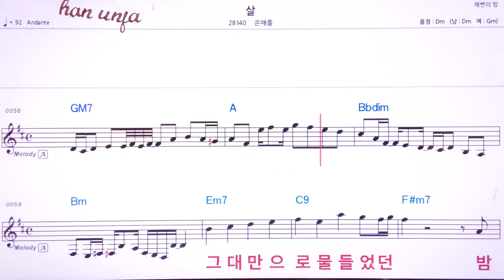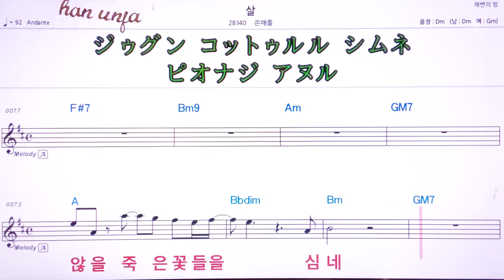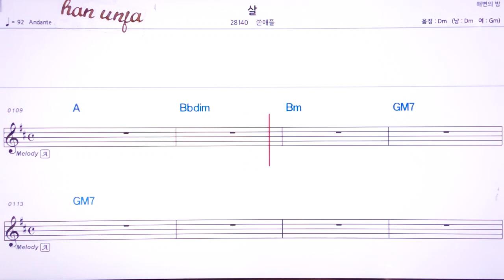💖살/쏜애플 👍MR,유투브 노래방,가라오케 악보 코드 가사 ,Karaoke,반주